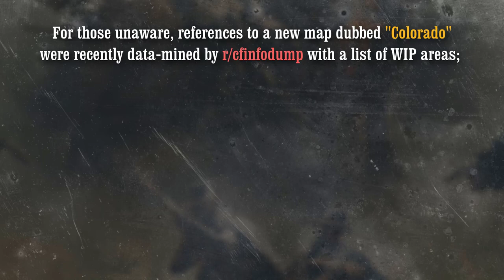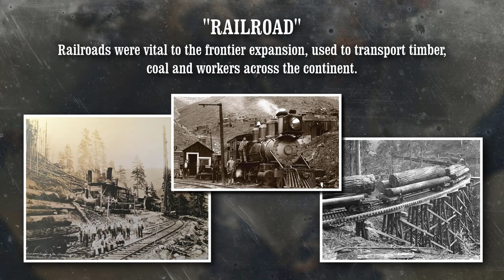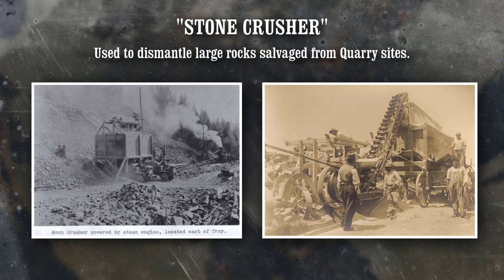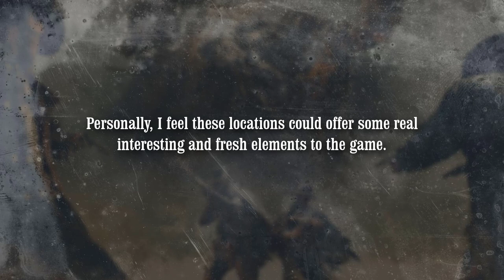*THIS* is what HUNT: Showdown's next map could look like..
After some recent datamined info hit Reddit like a truck, revealing a potential 4th map dubbed "Colorado" I thought it would be a fun idea to look at some real-world historic photos of the Goldrush frontier in that region and get a rough preview of what we could expect if the leaks end up being accurate.